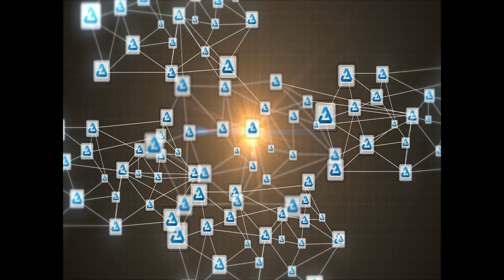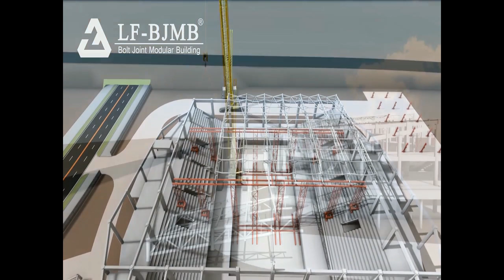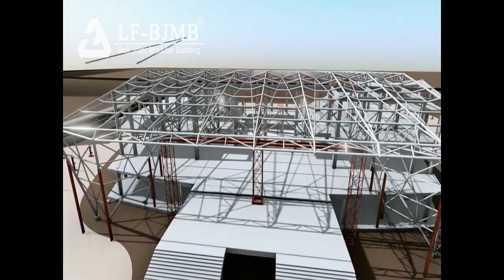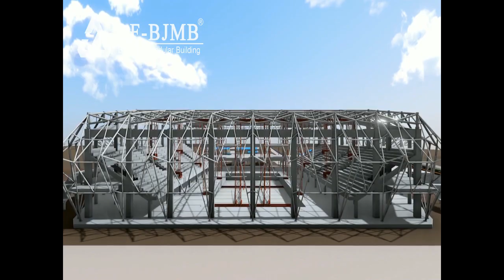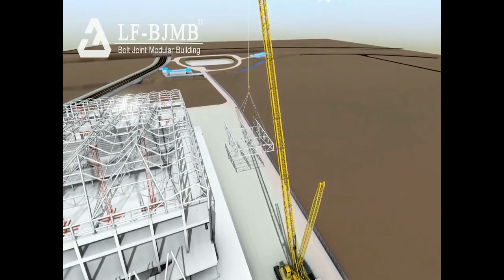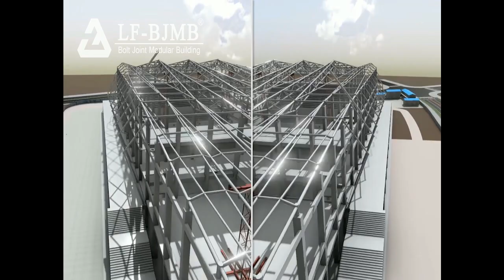Swimming gym hoisting demonstration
LF is specially professional at large span space frame projects, such as coal storage,cement warehouse in barrel or dome shape etc. Comparing with traditional H type steel structure, spaceframe with large span" has more advantages such as more stability, beautiful appearance, saving cost etc.LF Business scopes: designing, fabrication, installation of coal storage and related equipments forpower plant, cement warehouse, stadium, exhibition hall, railway station roofing system, gas station roof cover, large span of workshop etc.